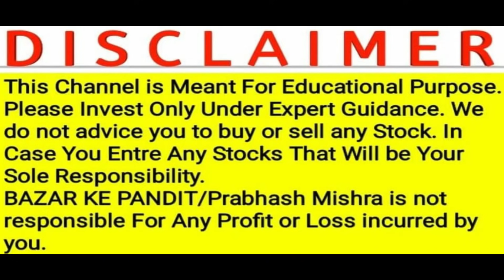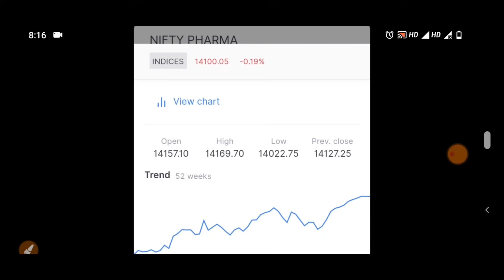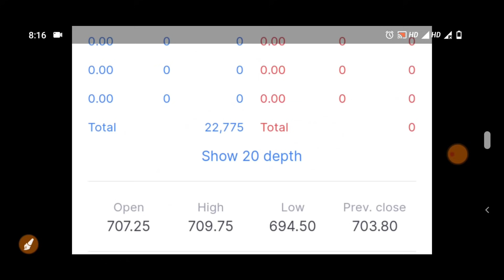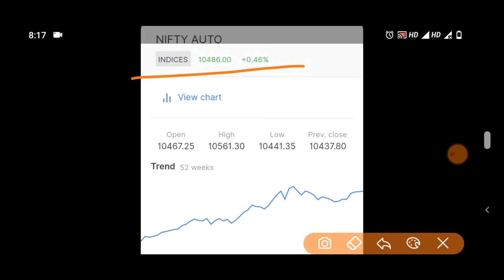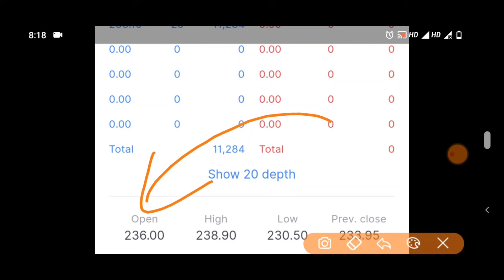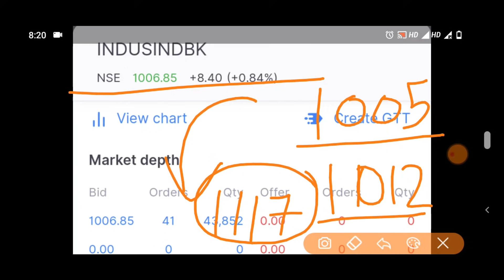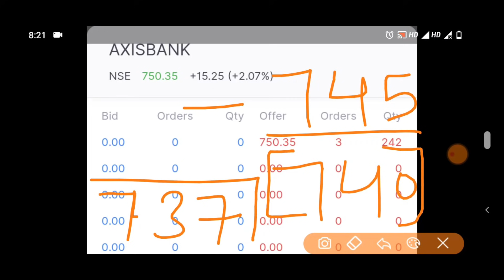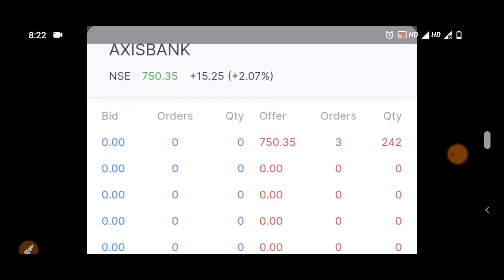STOCK MARKET LATEST NEWS | BAZAR KE PANDIT | PRABHASH MISHRA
कल इन 2 SHARES में करें INTRADAY 📈 Best Stocks to Trade for Tomorrow 28 May 📈 BAZAR KE PANDIT